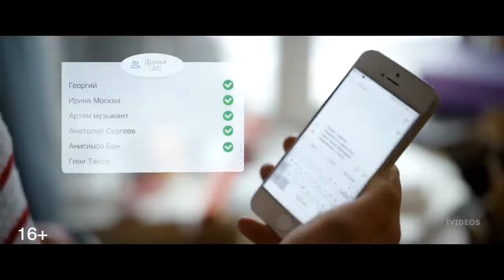Новогодний ремонт - Трейлер (рус)